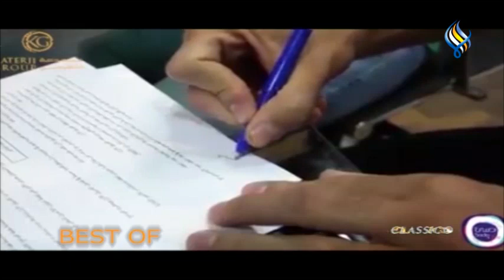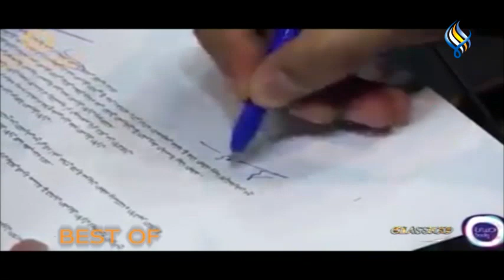كلاسيكو 30-12-2019 || Best Of